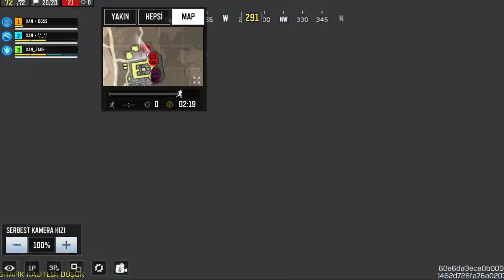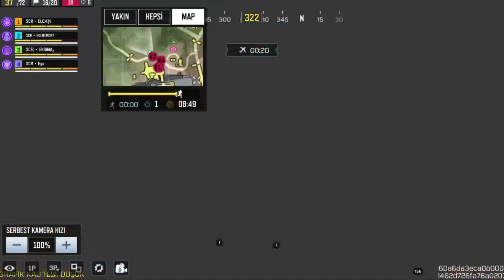Azerbaycan Mobil turnuva 1.hafta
oyun adı: call of duty mobil